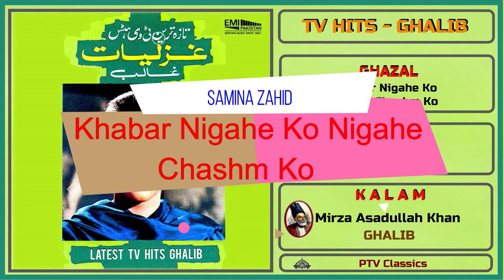Khabar Nigahe Ko Nigahe Chashm Ko - Samina Zahid - Album : TV Hits Ghalib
Singer           :    Saima Zahid
Album           :    TV Hits : Ghalib  1989
lyricist           :    Mirza Ghalib